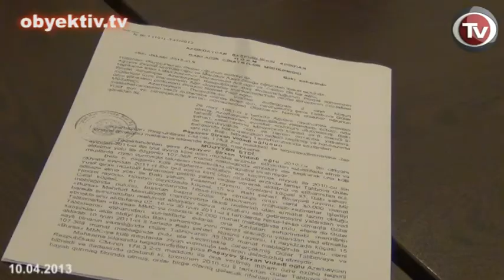BAKU RESIDENT COMPLAINS OF UNLAWFUL CONVICTION OF HER SON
On April 10th Baku resident Zemfira Pashayeva held a press conference in IRFS media center, where she announced that her son Shirkhan was jailed for 11 years on unfounded charges.
Pashayeva accused several high-ranking officials, including one of the chiefs of President's Security Service, of giving the order to arrest her son.
According to Pashayeva, her son was arrested on January 12th based on a complaint filed by the accountant of Bursa LLC Company, Gular Talibova, who once was in close relationship with her son.
Talibova accused Shirkhan of misappropriating 107,000 AZN funds belonging to Bursa LLC.
The mother of the convict claims that his son has no relation with Bursa LLC. "The money was embezzled by Talibova herself, but the criminal case was falsified by her patron from President's Security Service" said Pashayeva.
The investigative agency charges Shirkhan Pashayev with embezzlement of 65,000AZN without any documentary evidence. Zemfira Pashayeva met with department head of Presidential Administration Fuad Alasgarov, deputy prosecutor general Rustam Usubov, Interior Minister Ramil Usubov and the ombudswoman, and informed them about her problem.
"They all agree that my son is innocent, but also say that they can do nothing under these circumstances" said Pashayeva.
Zemfira Pashayeva hopes that president Ilham Aliyev and his spouse Mehriban Aliyeva will help ensure justice for her son.